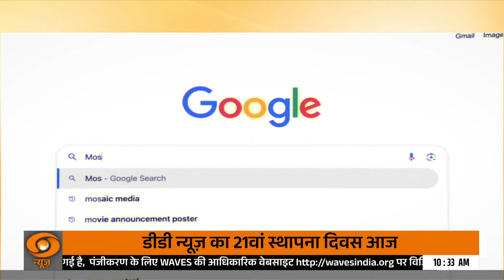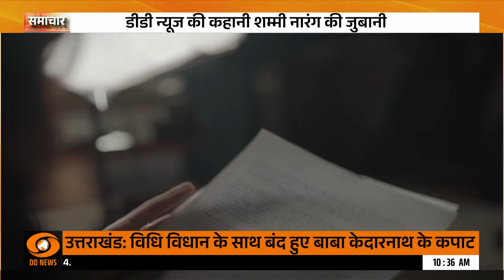DD News की कहानी Shammi Narang की ज़ुबानी | DDN 21st Foundation Day